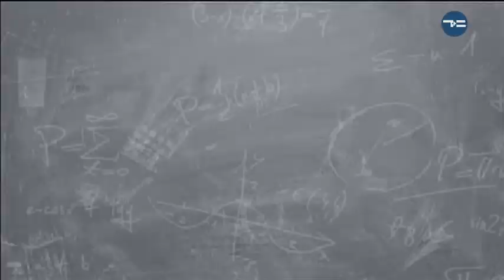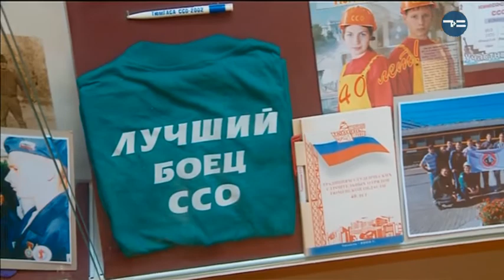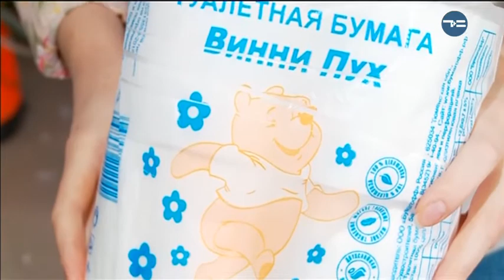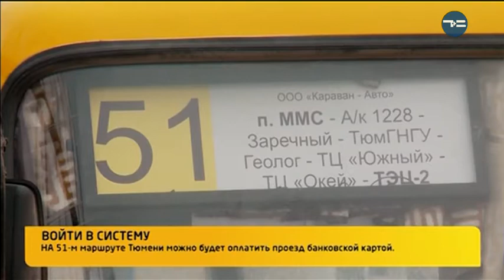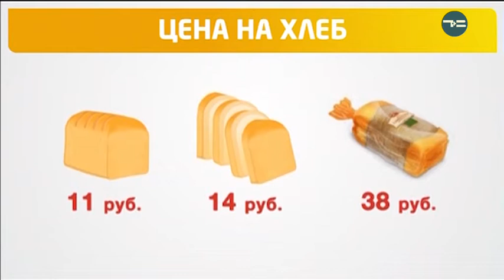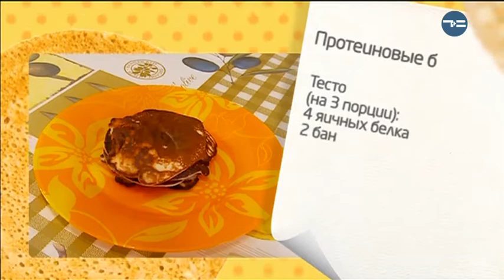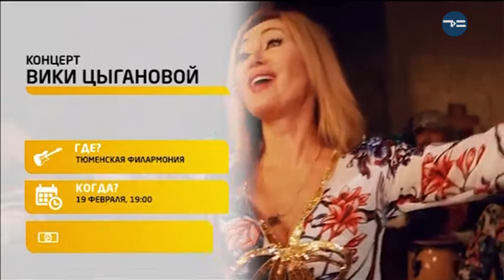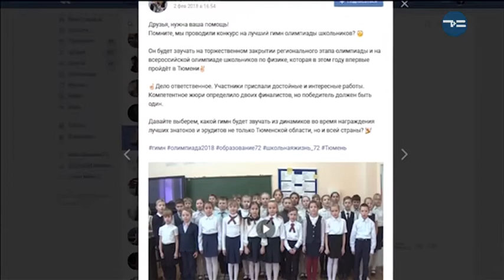Тележурнал "Точнее" - 16.02.2018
- Поднять целину. Куда отправятся этим летом тюменские студотряды?
- Искусство - в массы! Зачем на улицах Тюмени появились картины?
- Восставший из пепла. История Ялуторовского острога - в рубрике "Было-стало"
- А как же Пушкин? Кто они - современные поэты?